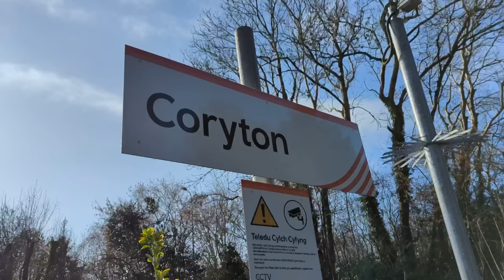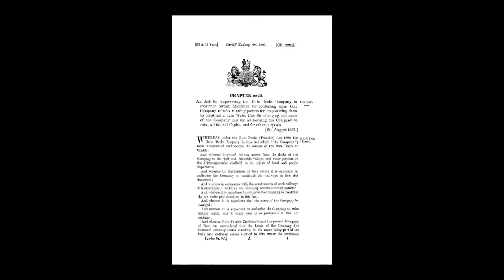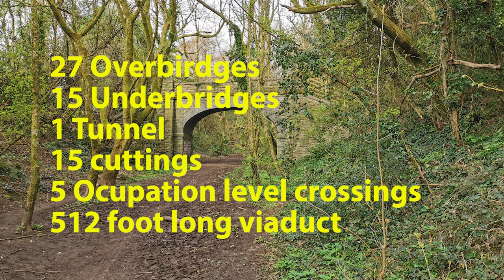Cardiff Railway - Part 1: The Bigger Picture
The first part of a series on the Cardiff Railway Company. Who were they? Where did their line run? And why was it a colossal failure?

*** Subtitles now edited ***